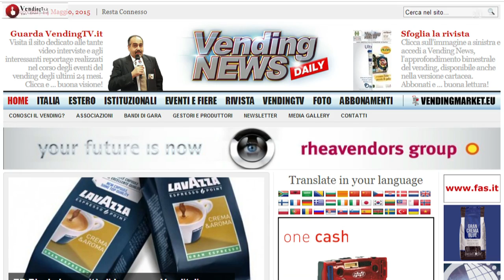VendingTV.it - Expo Vending Sud 2015 - Fabio Russo intervista Giuseppe Trinca di Caffè Trinca srl